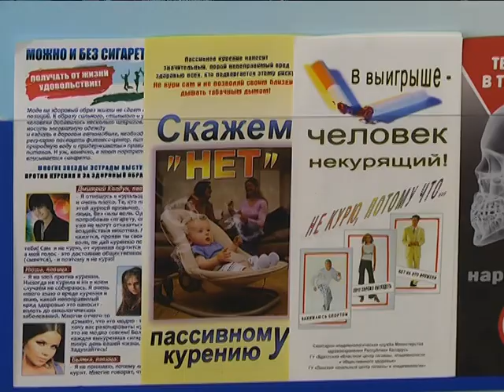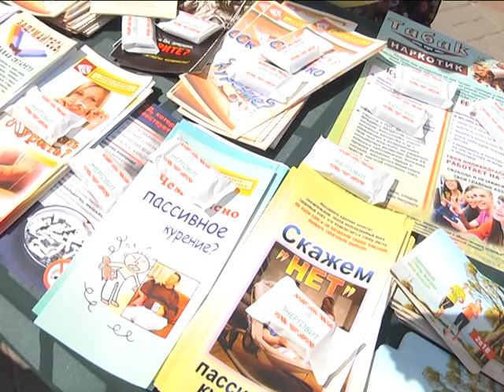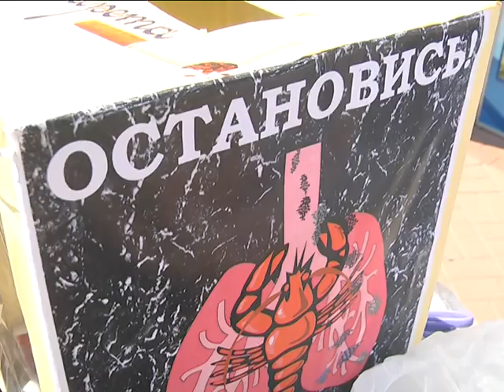2018-05-31 г. Брест. День борьбы с табакокурением. Новости на Буг-ТВ.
Журналист А. Страпко. Оператор А. Щерба. Г. Пекарский
31 мая – ежегодно – проходит в мире под знаменем борьбы с табакокурением о вреде которого не говорил только ленивый. Но пагубное пристрастие продолжает развиваться в зависимость у тысяч человек. Всемирная организация здравоохранения и её партнёры проводят в мае целый комплекс мероприятий, цель которых – привлечь внимание общественности к проблеме присутствия табака в жизни человека. Город над Бугом не остаётся в стороне от инициативы.